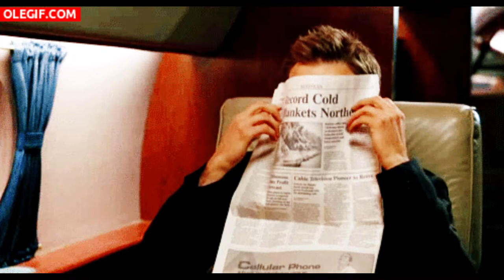Canada Video Vlog Juan Pablo Gómez